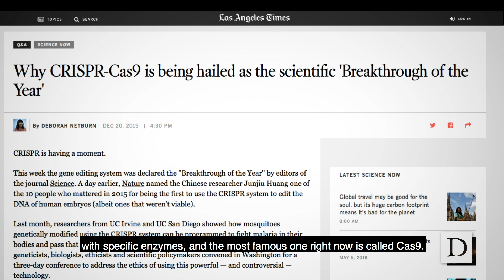Unlocking Joint and Muscle Tissue Regeneration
From gene editing to stimulating the body’s innate mechanisms of tissue repair, Duke scientists and engineers are tackling different ways to someday provide treatments for patients with injury or degeneration of musculoskeletal tissues.